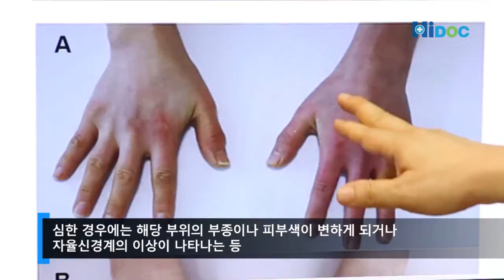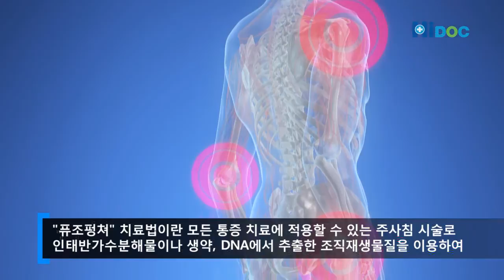상상하기 힘든 고통의 질환, 복합부위 통증 증후군!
복합부위 통증 증후군의 치료법인 퓨조펑쳐에 대해 조태환한의원 정형외과의원 조태환 원장과 함께 알아봅니다.

"크게 다치지는 않았는데 통증이 심해진다는 거죠, 그리고 여러 가지 약을 먹거나 물리치료를 해도 낫지를 않고... 대부분이 복합부위 통증증후군에 대해서 잘 모르기 때문에 조기 치료를 놓치는 경우가 많고..."

복합국소 통증 증후군이라고도 불리는 이 복합부위 통증 증후군은 외상 후 특정 부위에 발생하여 만성적으로 지속되는 질환을 말합니다. 심하게 다친 것도 아닌데 극심한 통증이 수반되는 것이 특징으로 손상 부위 치료가 됐음에도 불구하고 환자들은 일상생활이 힘들 정도의 극심한, 원인 없는 고통에 시달리게 됩니다. 심한 경우에는 해당 부위의 부종이나 피부색이 변하게 되거나 자율신경계의 이상이 나타나는 등 까다로운 질환이라고 말할 수 있습니다.

원인이 불분명해 확실한 치료법이 없기 때문에 지금까지는 보통 스테로이드나 소염진통제 등을 이용한 약물요법을 사용해왔습니다. 그런데 이 방법은 통증을 일시적으로 감소하게 해줄 뿐, 장기간 복용할 경우 고혈압, 당뇨병, 골다공증, 쿠싱증후군 및 백내장 등의 부작용이 발생한다는 큰 문제점이 있었습니다.

하지만 새로운 통증 치료법에 대한 끊임없는 연구 결과로 최근에는 주사시술과 침 요법을 같이 사용하는 "퓨조펑쳐"라는 신개념 치료법을 개발하여 기존 환자들이 갖고 있었던 걱정과 부담을 덜어 드리고 있습니다. "퓨조펑쳐" 치료법이란 모든 통증 치료에 적용할 수 있는 주사침 시술로 인태반가수분해물이나 생약, DNA에서 추출한 조직재생물질을 이용하여 안전하면서도 회복과 재생 효과가 뛰어난 줄기약침주사 통증 치료법을 말합니다.

다만 퓨조펑쳐는 양방과 한방이 융합된 치료법이기 때문에 반드시 양방과 한방, 동시 치료가 가능하고 해당 치료법에 대해 경험이 많은 전문의에게 치료를 받으시는 것이 중요합니다. 보통 어떠한 이유로 통증이 생겼을 경우 대부분은 "일단, 참으면 나아지겠지" 하며 방치하기 마련입니다. 하지만 이 약한 통증이 오래가면 극심한 통증으로 번져 점점 견디기 힘들어질 수 있습니다. 그래서 복합부위 통증 증후군은 무엇보다 조기 치료가 가장 중요합니다.

증상이 발생되고 3~6개월 이내에 치료를 시작하면 경과가 좋으니 치료를 받았는데도 오래도록 낫지 않거나 특별한 이유 없이 통증이 있다면 복합부위 통증 증후군을 의심하고 빠른 치료를 받으시길 바랍니다.